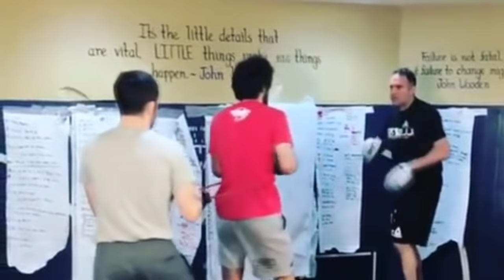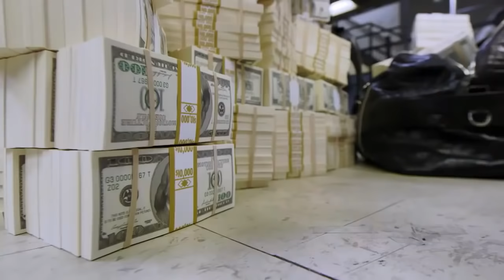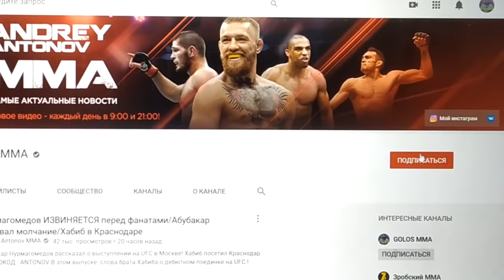Магомедшарипов ответил о подготовке/Хабиб Нурмагомедов-Тони Фергюсон/Нганну против Волкова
Нурмагомедов против Фергюсона! Магомедшарипов ответил о тренировке кардио! Ответ болельщикам!

Суперслово- ANTONOV

В этом выпуске: Магомедшарипов высказался о подготовке и тренировке над кардио! Известный боксер о Хабибе Нурмагомедове!